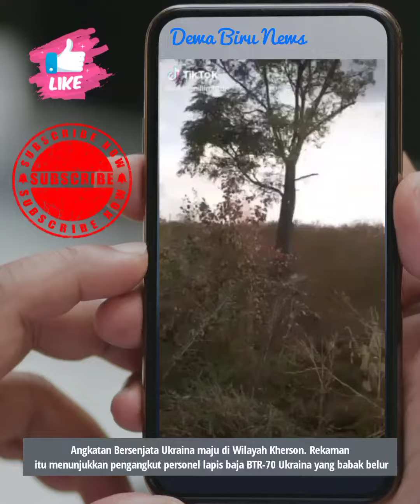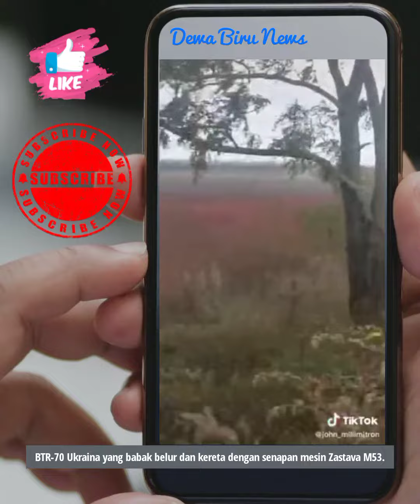RUSIA VS UKRAINA ‼️Pasukan Ukraina berhasil masuk ke wilayah kherson yang sebelumnya dikuasai Rusia